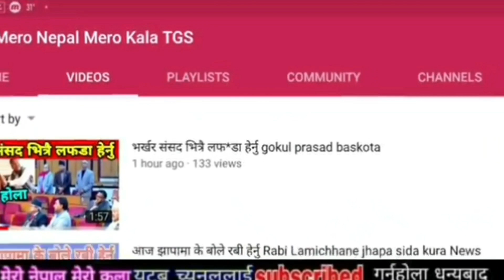भर्खरै कतार सरकारको एस्तो निर्णय कतारमा हुनुहुन्छ सबैले हेर्नु Doha Qatar ma Nepali